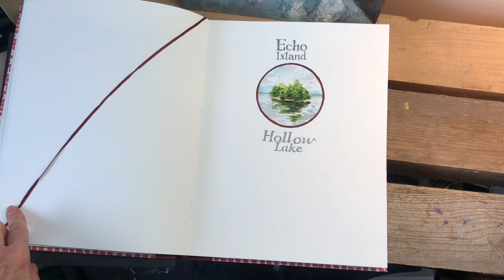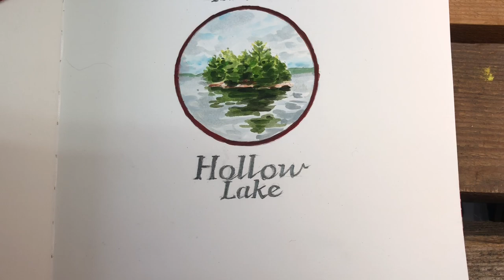My Artist Journal at Echo Island on Hollow Lake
This is my first journal page from one of my visits to Echo Island on Hollow Lake in Ontario, Canada, actually it was my first visit in 2022. I have included the journal account here in the description but I'm hoping you enjoy it being read aloud by myself. I had a little help with the editing from my good friend Karen Craig, and I'm hoping that we can keep working together, I like to refer to her as my Ghost Writer and as you get to know her you'll know why. I hope you enjoy the visit here as much as myself.

The Stayhot

The following is my journal account of time spent at Echo Island on Hollow Lake in Ontario, Canada. Nothing can be truly real until it’s spent time bathing in our imagination, but I’ll do my utmost to keep my words believable.

 “When you are young, you run hard and fast into the future and sometimes it returns you right back to the past”

 We launched the motorboat onto Hollow Lake, it was a beautiful spring day under rolling clouds through a blue sky. It's about a twenty-minute boat ride from Mountain Trout House Marina, just outside Dorset and by the time we rounded the little island, one of those transitory clouds began to pour down on us. As the dock had not been installed yet, to moor, I went over the side of the craft while Annette brought us closer to shore.

 The lake was surprisingly warm for May and the only shock was jumping into the lake fully clothed. It’s shallow here on this side of Echo Island. Luckily the Iphone in my bag was still dry after wading in the lake. Having secured our craft between two rocky outcrops and the dock, sitting on shore, we could now bring everything up to the century old cabin.
There was no running water, only lake water, as well as candles and a propane stove. Then our adventure began.

Once all was carted up to the cabin, we turned the propane on, made tea and started a fire in the cast iron stove. The cabin was cold and took a while to warm up, once I changed into something dry, I was eager to make the most of it, maybe starting with my sketch book at the kitchen table while I drank my tea.

The kitchen was large with an old oak table in the middle of the room, paraded around the table were 1940’s chrome chairs covered in shiny red leather, later I learned that Annette had purchased them when she was seventeen, for tens of dollars. Their first purpose was seating for waiting patrons in a barbershop, where they could rock on those chrome legs while reading their newspapers as they waited for a shave. Now the chairs have been retired and moved to island life, from the barbershop gossip to vacation table talk.

 The room was packed with all kinds of vintage kitchen accessories, cast iron skillets, tea kettles and pots all in their dull black.
There was a whole army of mason jars holding basics such as oatmeal, sugar and tea, keeping all of the aforementioned safe from the craftiness of the red squirrel population on Echo Island.

 The sink was huge and white with a cast-iron green water pump. The window sitting above the sink and some of the room trim was painted a deep aged red, the kind of red that changed depending on the light. Sometimes the red had a deep wine quality and other times looked pink or when the light hit it just right, an orange glow. Adding to this colour arrangement, a row of old glass bottles sat on the windowsill, blue, violet, green, amber and pinky red bottles back lit by the forest sunshine.

 I think the true winner for this day was the white ceramic Art Deco teapot with a felted metal chrome cover to keep that brew as hot as possible, because hot tea was serious business in the 1920s. I think this was called the Stayhot and it definitely sticks to its name today. The Stayhot had so inspired me that I abandoned the sketchbook and headed straight to my oils and painted this little beauty on a small round panel. Tomorrow who knows what I’ll paint but there is never going to be enough time for me here, living in the present-past.